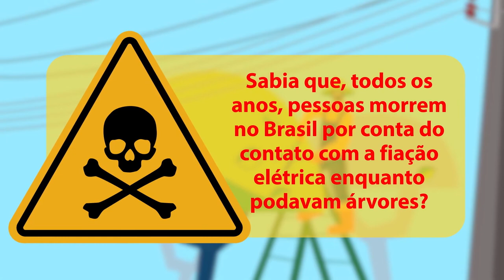Segurança: cuidados com a rede elétrica ao realizar podas de árvores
Sabia que, todos os anos, pessoas morrem no Brasil por conta do contato com a fiação elétrica enquanto podavam árvores? A convivência entre as árvores e a rede elétrica depende da execução periódica de podas dos galhos para evitar interrupções no fornecimento de energia elétrica causados por contato com a vegetação. A prefeitura e o governo do distrito federal são os responsáveis pela poda de árvores urbanas, cabendo-lhes legislar sobre a arborização e determinar quem executará o serviço. Não realize podas de árvores próximas da rede de energia elétrica por conta própria e sem profissionais autorizados. Isso garante a sua segurança e a de outras pessoas.